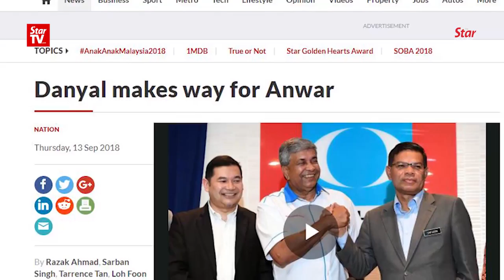Task force set up to study Umno’s collaboration with PAS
Umno Youth chief Datuk Dr Asyraf Wajdi Dusuki said the wing had set up a task force to study the party's collaboration with PAS.

He said the task force, which is headed by Umno Youth vice-chief Shahril Hamdan, would gather views and suggestions from Umno members on the matter.

He said this after chairing the wing's exco meeting at the Umno headquarters in Kuala Lumpur on Monday.